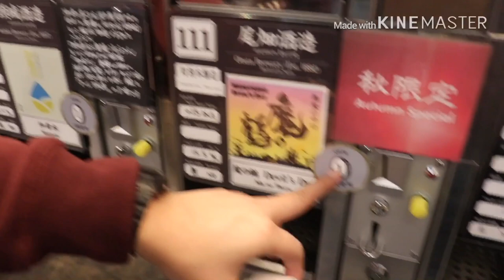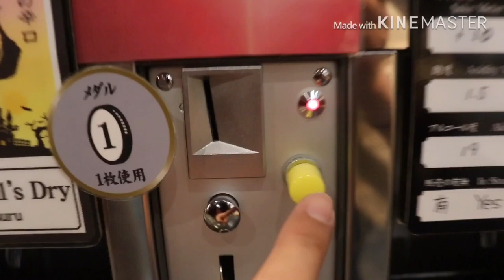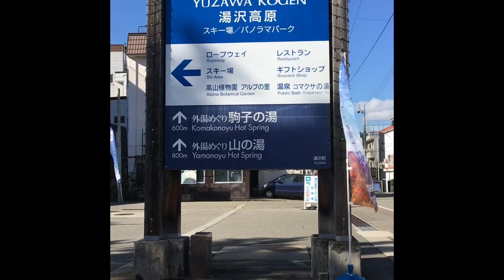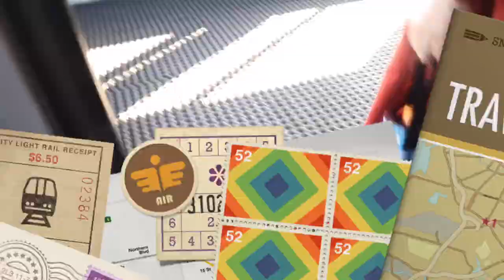Ropeway ＋ Bobsleigh ＋ Cable Car | Echigo Yuzawa | Japan Tour | Vlog #3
Sobrang daming pwedeng gawin sa Echigo Yuzawa Kogen! So if you plan to go to Japan, please include this to your bucketlist!